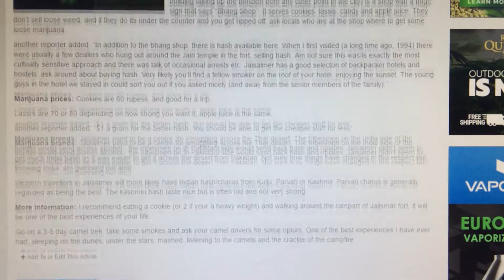Marihuana in Jalsalmer India